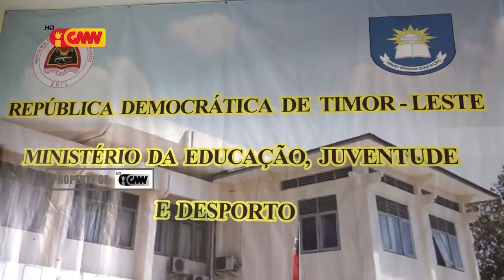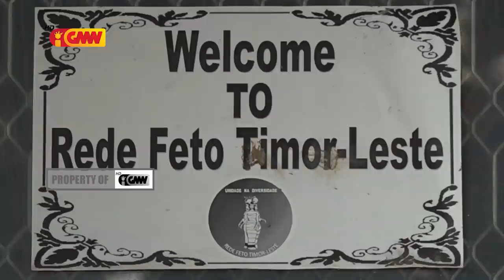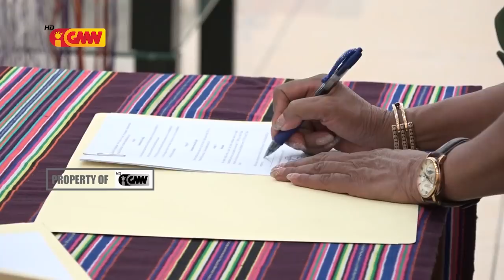Reportagem GMN Konaba Kazu Soe Bebé